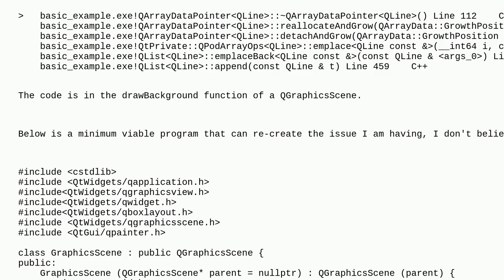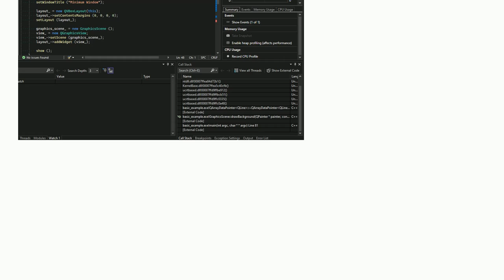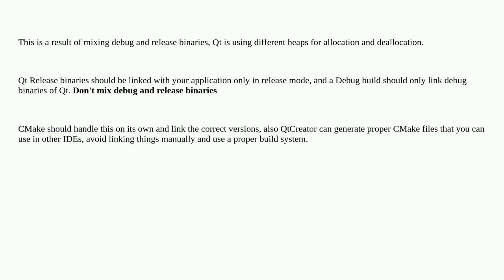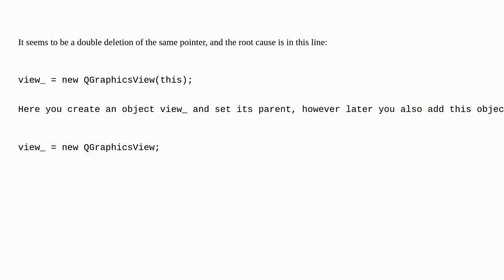Crash when creating QT QList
A special thanks goes out to the community

  qt qt6 c++